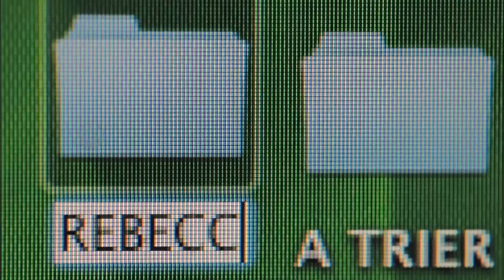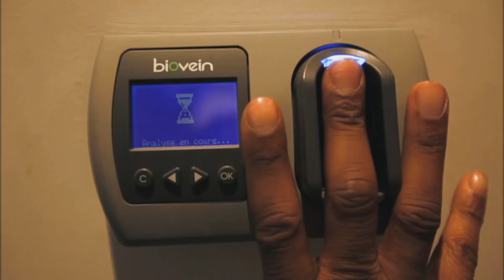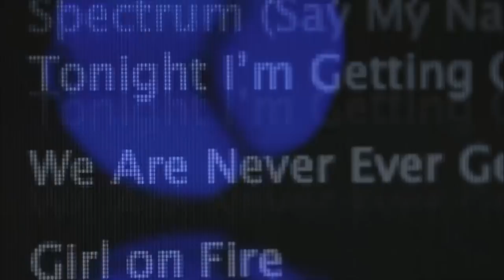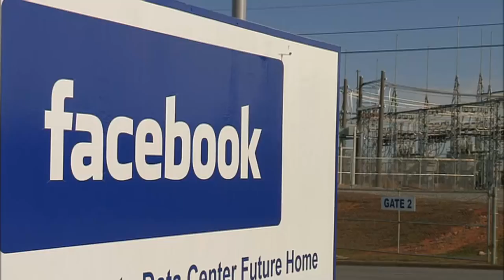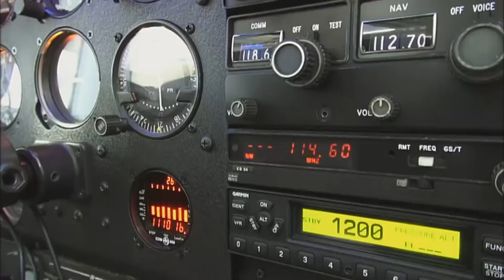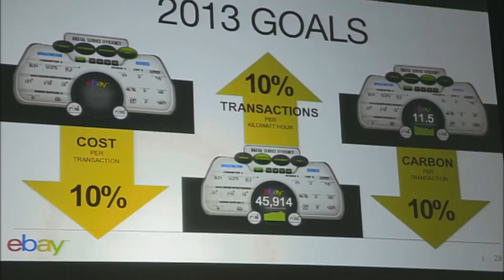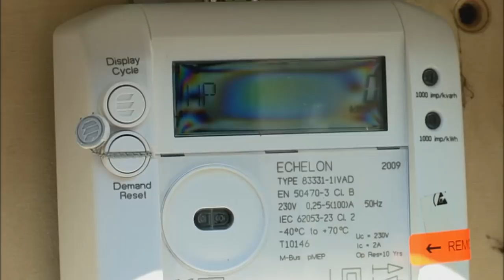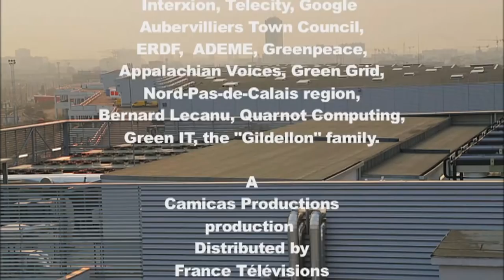Datacenter, the hidden face of the web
How does the Internet work? What energy does it use? May it be that the Internet is not as magic, as clean, as one thought? This films explores the hidden face of the web: huge data-centers that rely on cheap and reliable energy: coal. Our emails, our tweets, our messages on Facebook could be responsible of the destruction of the mountains in Virginia, unless the big players of the internet decide to change their mindset...

Genre: Documentary | Produced In: 2015 | Story Teller's Country: France